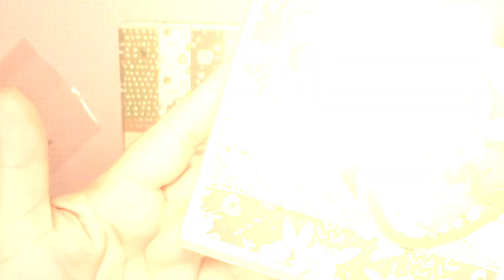Como hacer un ALBUM ESTRELLA con papeles de PANALISA 🌟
¿Quieres hacer un álbum fácil y rápido y que quede muy vistoso? Pues no te pierdas este vídeo en el que hacemos un álbum con forma de estrella ￼con los productos de la tienda de AliExpress Panalisa Official Store.
Os va a encantar😘

✅Enlace a los productos:

➡️Papeles:
- Sweet Life
- Coffee Lover
- Back to School
- Honey Flower